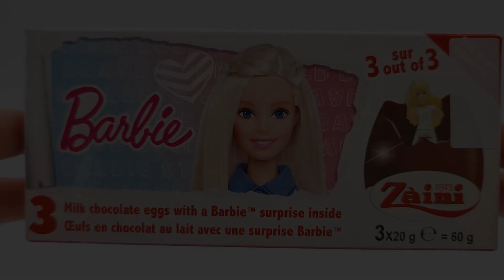Barbie Surprise Eggs with Toys! Barbie from Zaini ❤️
Hi kids! Welcome to another episode of Surprise, surprise! 😀
Today we'll open Barbie Surprise Eggs with Toys! Barbie from Zaini ❤️

00:00 Opening first Barbie Surprise Egg
01:01 Opening second Barbie Surprise Egg
01:36  Opening third Barbie Surprise Egg
02:16 Thank you for watching Barbie Surprise Eggs with Toys! Barbie from Zaini ❤️

Stay with us so we can open chocolate eggs from around the world 🌎🌍🌏